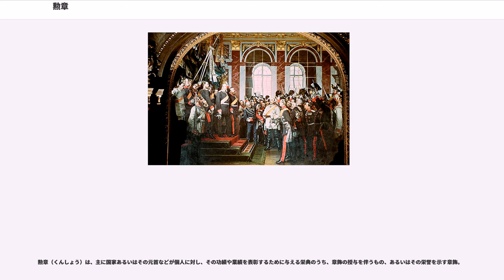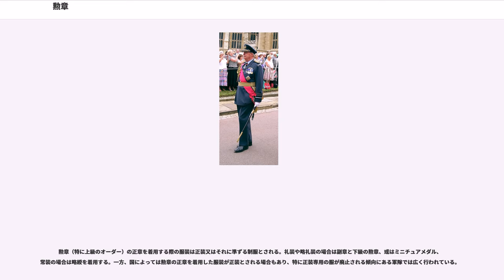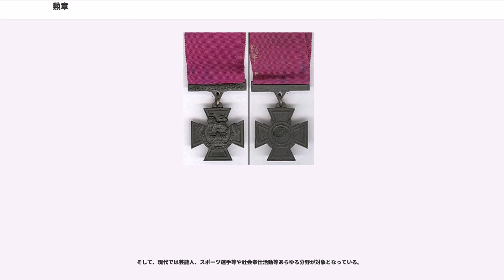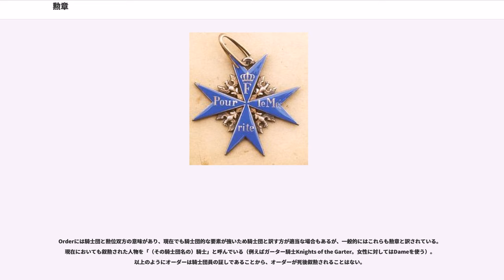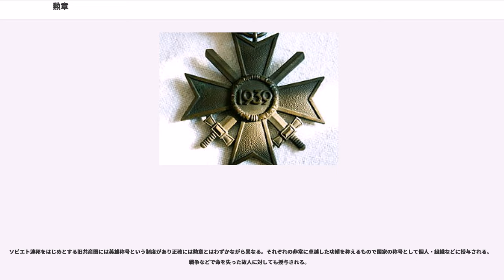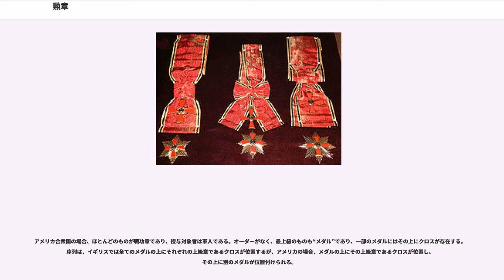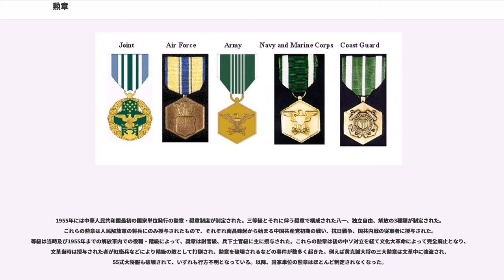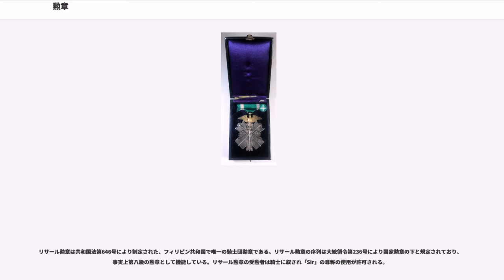勲章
勲章（くんしょう）は、主に国家あるいはその元首などが個人に対し、その功績や業績を表彰するために与える栄典のうち、章飾の授与を伴うもの、あるいはその栄誉を示す章飾。

明治以降の日本において、個人の功績や業績を国家が表彰するための制度としては、叙位、叙爵（戦後廃止）、叙勲及び褒章の栄典、並びに賜杯や記章などが存在しており、その中で勲章は、叙勲に属する章飾とされている。つまり、勲章は叙勲によって勲位などと共に与えられるものの一つである。栄誉を示すために身に着ける佩章で、賞勲局所管の法令によって定められるものには勲章の他に褒章及び記章があり、これらは総称して「勲章等」と表記される（「勲章等着用規程」（昭和39年4月28日総理府告示第16号）第1条）。

欧米の栄典のうち日本の勲章等に相当するものには、イギリスの“order”・ “decoration”・ “cross”・“medal”、 フランスでは“ordre”・ “décoration”・ “médaille” 、ドイツでは“Orden”, “Ehrenzeichen”・“Auszeichnung”・ “Medaille”・ “Denkmünze”などがあり、性格や価値はそれぞれ異なる。

“medal”（英）や “Medaille”（独）に相当する日本語としては「褒章」、「記章」などもあるが、日本の定義と異なるため、日本に於ける勲章、褒章及び記章の分け方とは一致していない。例えば、イギリスの“medal”やドイツの“Medaille”などの中には日本の下級勲章（勲七等又は功六級以下）に近いものもあり、これらについても「勲章」と扱われることが多く見られる。特に、クロス章は日本にはないカテゴリの章であるため、勲章であるか記章なのかは、書籍等によって扱いが区々である。またそのようなことから、「栄典制度の在り方に関する懇談会」に於いて、"order"の制度が無いアメリカ合衆国には勲章が無いとする賞勲局の見解に対して、出席者から異が唱えられたこともある。

ヨーロッパにおいて勲章等に相当するものとしては以下のものがある。

「騎士団」（、）或は「特定の騎士の地位」を意味する言葉から、その構成員の記章を示すようになった。他の勲章と区別するために「騎士団勲章」と表記されるほか、「勲爵士団」とも訳される。中世の騎士団に由来、或はその制度に倣った栄典で、騎士団（勲爵士団）へ入団することが栄誉であり、記章はその団員証として授与される。すなわち、受勲するということは勲爵士団への入団を意味する。

勲爵士団とは関係なく、功績に対する栄誉を称えて授与される勲章であり、記章自体が栄誉の証である。「栄誉勲章」或は「功労勲章」と訳されることもある。下記のメダルやクロスもこの概念でのデコレーションの一種であるが、国によってはより狭い意味でも使われる。例えばイギリスの場合、功労勲章でメダルより下位に位置付けられるものに“decoration”の名称が付けられている。

「記章」或は名称の場合「〜章」と訳されることもある。性格的には広い意味でのデコレーションに含まれるが、日本では勲章の範疇にはない褒章、従軍記章、記念章などもメダルと称される。

デコレーションに含まれるものは、低い地位の者或は低い功績に対しても与えられる。その中には、オーダーと同じ名前が付き、その対象者でより低い地位或は功績の者に授与されるものもある。ただしこの場合でもメダル受章者は勲爵士団のメンバーにはならない。

メダルの上位に位置付けられており、同名のメダルの上位等級となっているものもある。「十字章」或は「十字勲章」と訳される。

初期のオーダーには等級がなく、単一等級の勲章間に序列が定められていたが、やがて叙勲対象の範囲を広げる必要が生じ、同種の勲章に等級を設けるようになった。18世紀までは3等級が一般的であったが、フランス革命により貴族階級がなくなったフランスで制定されたレジオンドヌール勲章には、叙勲対象を更に広げる必要から5等級が設けられた。この等級には騎士団の階級に由来する名称が付けられ、現在に至っている。他のヨーロッパの国でもこの制度に倣い5等級のオーダーが制定されるようになった。

これらの等級の上位に頸飾、下位にメダルを設けているオーダーもあるが、頸飾は特別な位置付けのものとされ、メダルも前述のように受章者は勲爵士団のメンバーではなく、いずれも等級外とされていることが多い。

勲章（特に上級のオーダー）の正章を着用する際の服装は正装又はそれに準ずる制服とされる。礼装や略礼装の場合は副章と下級の勲章、或はミニチュアメダル、常装の場合は略綬を着用する。一方、国によっては勲章の正章を着用した服装が正装とされる場合もあり、特に正装専用の服が廃止される傾向にある軍隊では広く行われている。

勲章の装着位置勲章を衣服に取り付ける位置や方法は勲章の形状により異なり、等級分けされた勲章では装着の位置を変えることで等級の判別が出来るようになっている。勲章の布製の部分は「綬」（じゅ）と呼ばれ、色やパターンが勲章の種類を、大きさが等級を表す。大きさには大綬（サッシュ）と中綬及び小綬（リボン）があり、日本では勲章の等級を「○○大綬章」や「○○小綬章」と表している。

貴金属（ほとんどが金）製の鎖に記章が付いたものであり、鎖を首（両肩）に掛けて着用する。一般的に最上級或は特別等級の勲章がこの形式であり、君主制国家に多く見られる。制定していない国も多い。イギリスでは一等級勲章にも頸飾が付属するが、これは騎士団の正装には着用し、通常の正装には着用しない。

太い帯 () を肩から襷掛けし、腰の部分に勲章を付ける。一般的には一等級の勲章がこの形式である。通常の勲章は右肩から左腰に掛け、その国における特別な勲章（イギリスのガーター勲章とシッスル勲章、プロイセンの黒鷲勲章、日本の功一級金鵄勲章等）のみ左肩から右腰に掛ける。

大型のバッジを肋骨部分に直接取り付ける。二等級の勲章や一等級以上の勲章の副章となっていることが多い。序列や等級によって装着位置が異なる。国（例 : ドイツ）によっては肋骨部分に直接取り付ける下級の勲章や記章も存在する。
細長いリボンで勲章を首から吊す。三等級の勲章や二等級勲章の副章の他、単一等級の功労勲章（日本の文化勲章、イギリスのメリット勲章、ドイツのプール・ル・メリット勲章等）にこの形式が多く見られる。

衣服に取り付ける金具が付いた小さなリボンに勲章が付いている。リボンの長さや形状は国や種類によって異なる。4等級以下の勲章や記章、メダルのほとんどがこの形式である。ほとんどのものは左胸の乳のやや上辺りに取り付けるが、ボタン穴に取り付けるものもある。ボタン穴に取り付けるものは主にドイツの下級功労章（代表的なものは2級鉄十字章）に見られるが、複数受章した場合などはリボンを個人で作り直し、左胸に並べて着用しているケースも見られる。

勲章の起源は中世ヨーロッパの騎士団（、、）の制度にあるとされている。12世紀、十字軍の遠征に際して編成された騎士団ではメンバーが、騎士団ごとに色や意匠が定められた十字架型の記章を、その騎士団に所属していることを示す標章としてマントに付けるようになった。「騎士団」或は「特定の騎士の地位」を意味するオーダー（、、）が、その騎士団の標章のことも示すようになった。

十字軍時代の騎士団は異教徒と戦うための宗教的なものであったが、13 - 14世紀になると世俗的騎士団が君主によって設立されるようになった。世俗的騎士団は団員であることが名誉であるという性格のものであり、加入が認められるということは君主による恩恵であった。君主は自分を支える有力貴族で騎士団を構成し、名誉と特権を与えることにより彼等を手懐けた。つまり騎士団の制度は君主による支配システムの一環であり、騎士団員であることは支配階級の一員であることを意味していた。騎士団員すなわち支配階級であることを示す騎士団勲章は栄誉の証しとなった。このようなわけで、現存する最古の騎士団勲章であるガーター勲章を含む、この時代の勲章には定員があり、与えられる対象は主に...